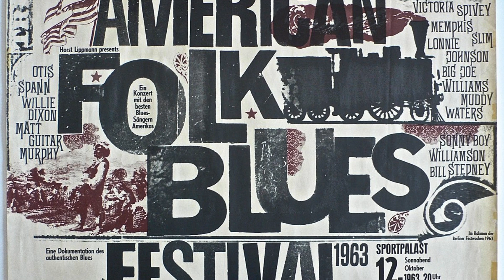Charlotte's MAY 2024